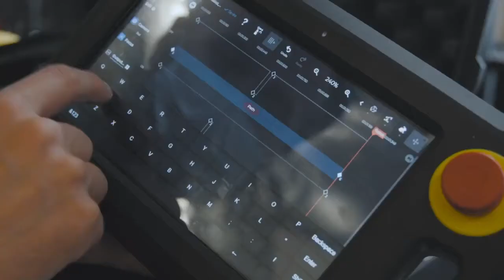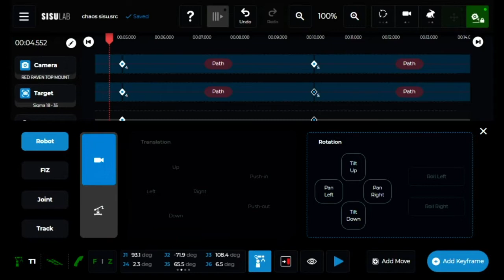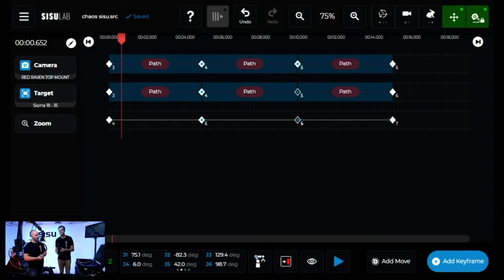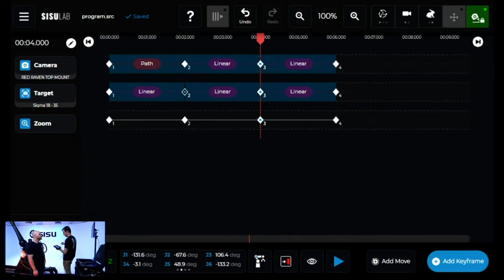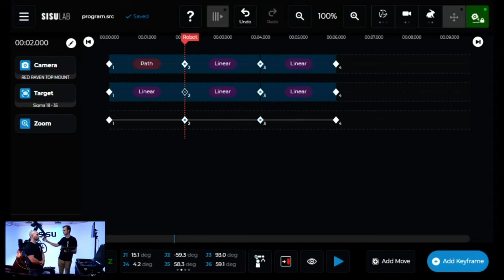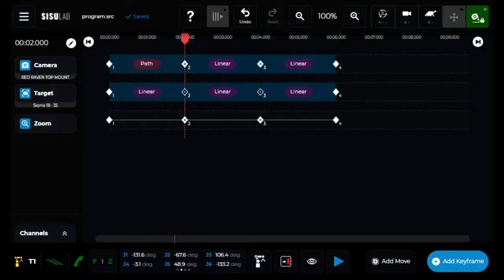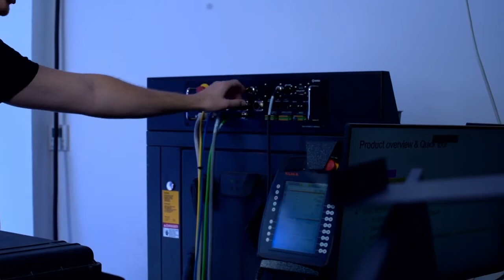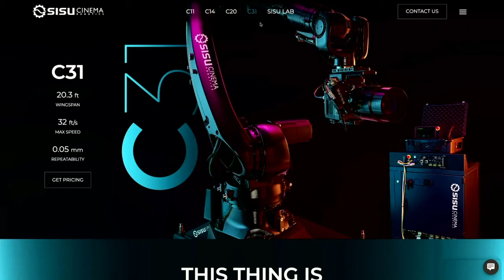CHAOS SHOW: Why You Are Seeing More Robots on Set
Over the last decade, robots have made their way over from industrial work to film sets and they offer filmmakers a handful of capabilities that are otherwise impossible. In this session, we’ll talk about those capabilities, discuss the advantages of the SISU system, and answer any robot-related questions that you might have.